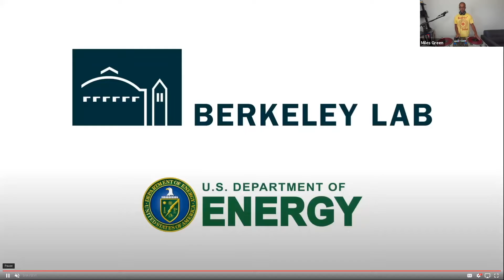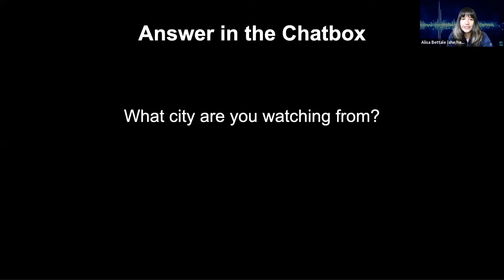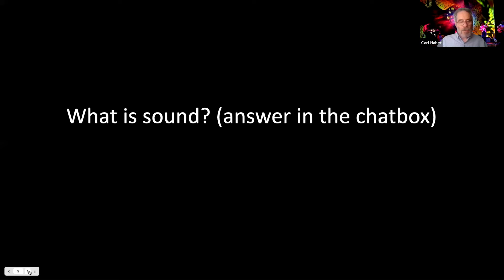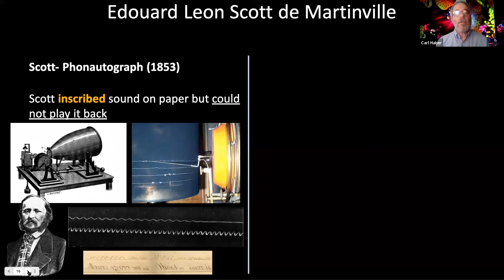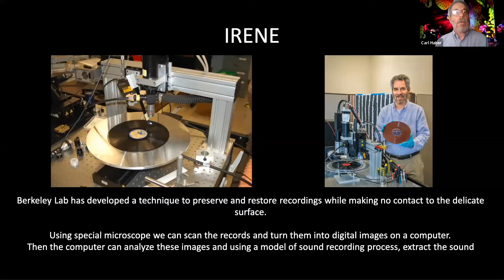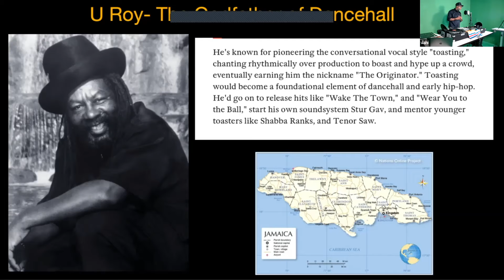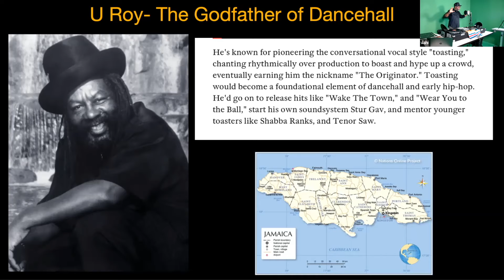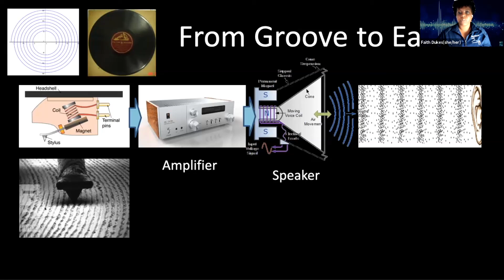Live Science Series: Scratching the Surface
Discover how the art of DJing in Hip Hop culture and STEM intertwine in collaboration with MacArthur Fellow physicist, Dr. Carl Haber, Bay Area artist Jahi, and Berkeley Lab's own DJ Miles Green. Learn about the physics behind vinyl records and turntables, and the significance of them in the history and culture of Hip Hop.  See live demonstrations on the turntables, an exploration on sound and sound restoration, along with various STEM connections to the turntable.